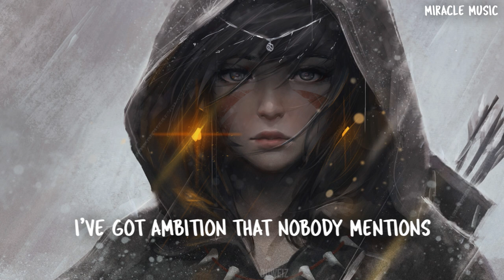Unlike Pluto - Closed Loop [Lyrics / Lyric Video]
🎵 Full channel playlist on Spotify!
➥Support Miracle Music:
🎵 Unlike Pluto:
📷 Artwork by Guweiz
If you wanna use the music or photo in this video,
please contact the artists/owners of the music!